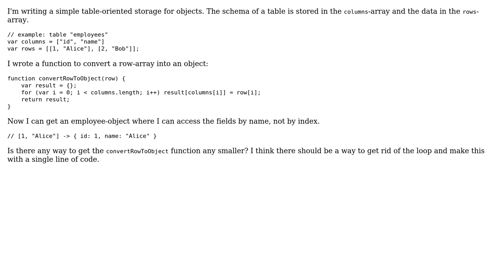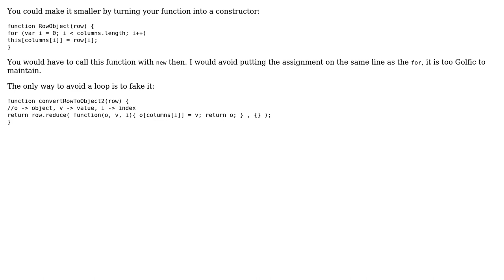Code Review: Create object-properties from an array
With thanks & praise to God, and with thanks to the many people who have made this project possible! You are responsible for your own actions.